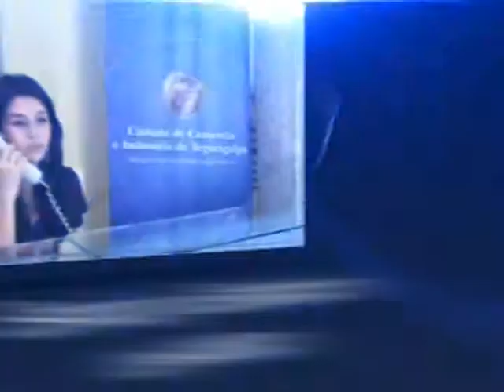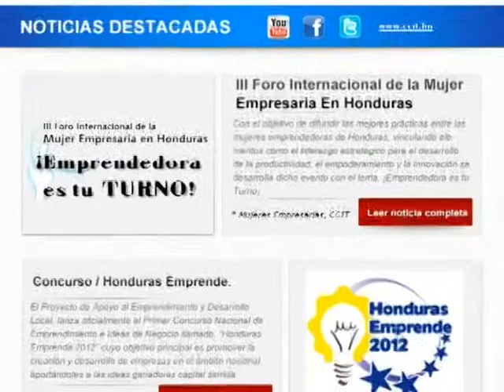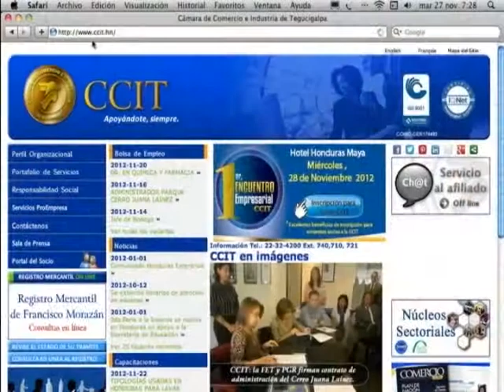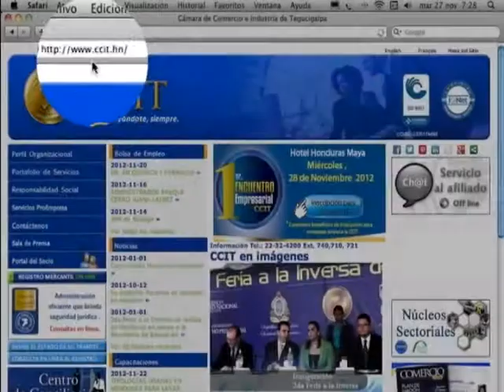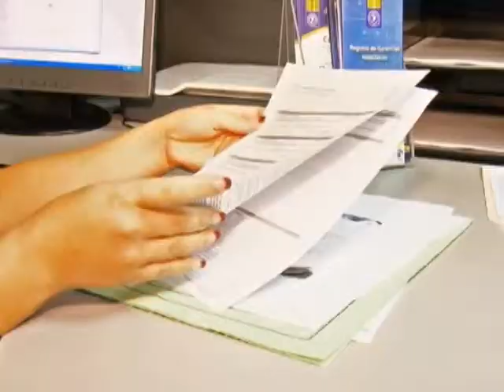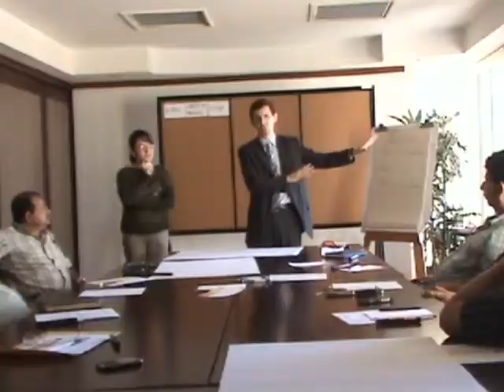Video Institucional CCIT 2012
Perfil institucional de la Cámara de Comercio e Industria de Tegucigalpa, con sus ejes estratégicos, beneficios y servicios.